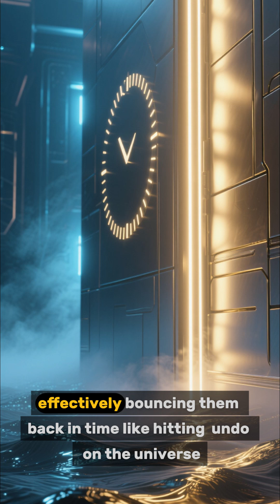Top 5 Crazy Facts You Didn't Know About Time Travel ⏳ | Part 7 Is Wild!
Welcome to Part 7 of our “Top 5 Crazy Facts You Didn't Know About Time Travel” series! ⏳
From real-life time travel claims to scientific paradoxes, these quick facts will make you question everything you thought you knew about time.

Watch in under 1 minute and prepare to have your mind blown.